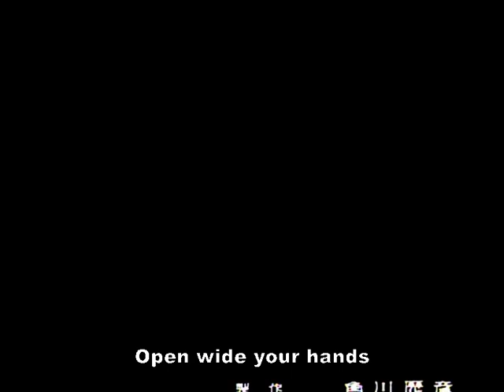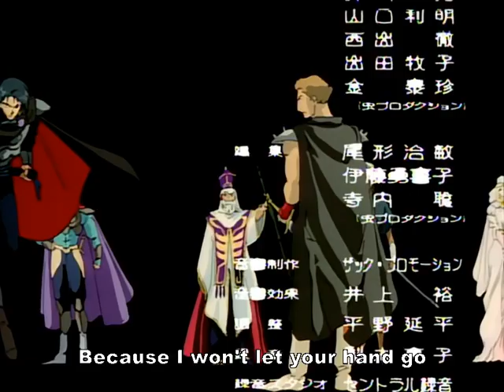The Heroic Legend of Arslan - OVA 04 (eng sub)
The Heroic Legend of Arslan (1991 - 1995)
Genres: Action, Adventure, Drama, Fantasy

Betrayed from within and overwhelmed by dark sorcery, the valiant armies of Pars are overrun by the warrior-fanatics of Lusitania. Escaping the destruction of his homeland, the heroic Prince Arslan begins to assemble a group of five, extraordinary allies—a priestess, an exiled warrior, a mischievous minstrel, an insightful artist and his attendant—to aid him in his fight against the Lusitanian invaders. Together, they must build an army and defeat 300,000 trained soldiers—including the mysterious Lord Silver Mask who has also laid claim to the throne of Pars.

Director: Hamatsu Mamoru
Director: Amino Tetsuro
Art Director: Ikeda Yuuji
Animation Director, Key Animation: Kazuchika Kise
ADR Director: Bakewell Michael
Original Creator: Tanaka Yoshiki
Art Director: Kanemura Katsuyoshi